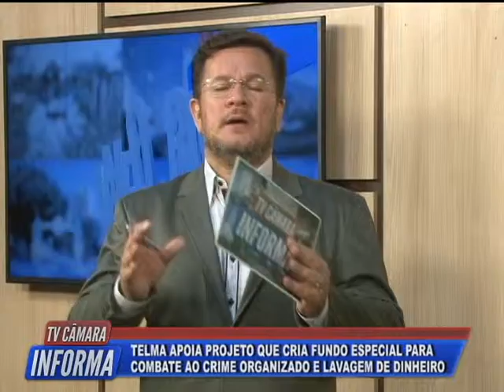TV Câmara Informa 21/05/2019 - Bloco 1